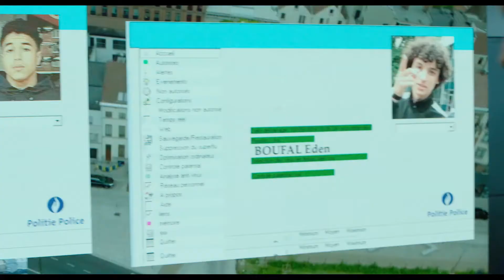The Shift 2020 Trailer del Film con Adamo Dionisi e Clotilde Hesme HD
The Shift: thriller di Alessandro Tonda. Info su